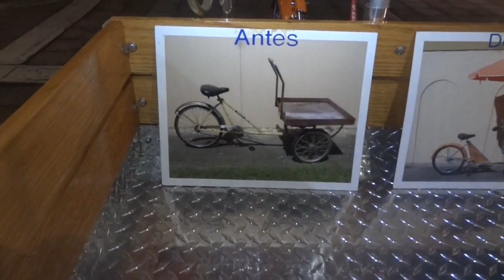San Juan Old Bicycle Club Febrero 2016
The Vintage Bicycle Club of San Juan during their weekly meeting across the Puerto Rico Jose Miguel Agrelot Coliseum. The guys meet every Thursday at 7:00pm.